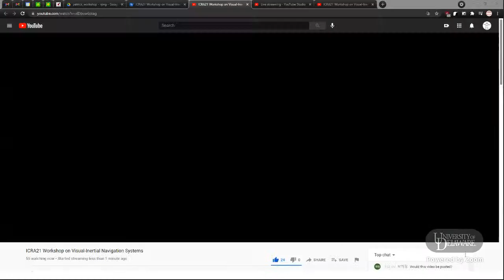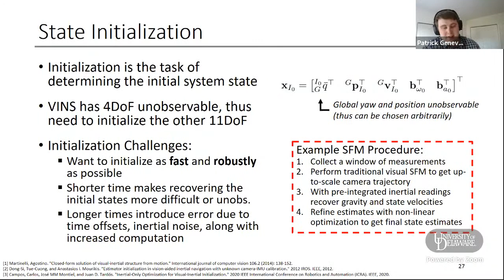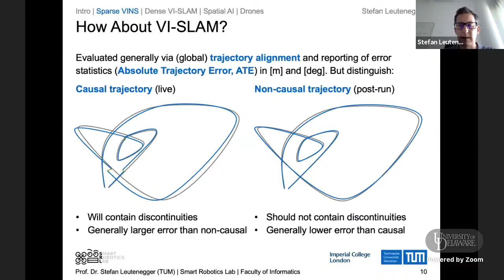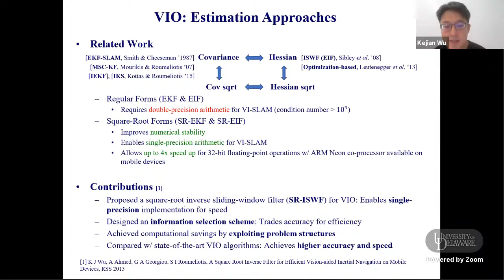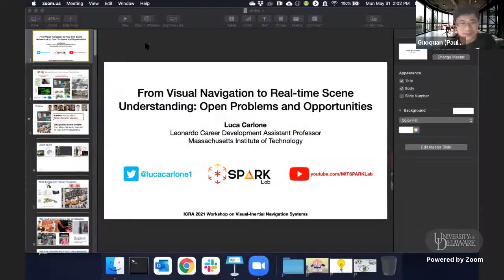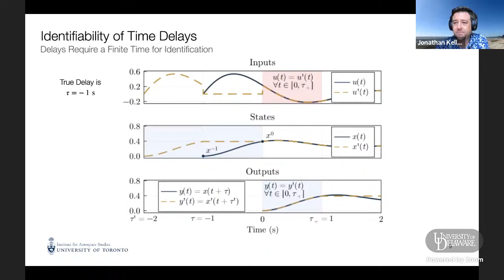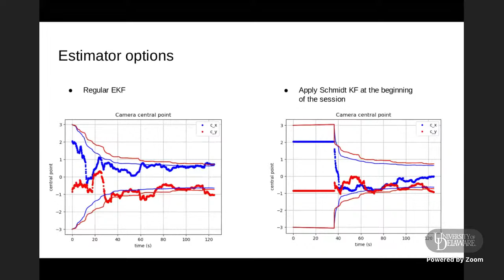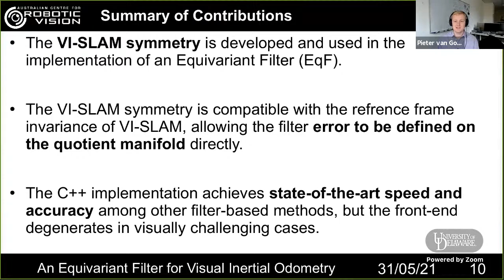ICRA21 Workshop on Visual-Inertial Navigation Systems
As cameras and IMUs are becoming ubiquitous, visual-inertial navigation systems (VINS) that provide high-precision 3D motion estimation, hold great potentials in a wide range of applications from augmented reality (AR) and unmanned aerial vehicles (UAVs) to autonomous driving, in part because of the complementary sensing capabilities and the decreasing costs and size of these sensors. While visual-inertial navigation, alongside with SLAM, has witnessed tremendous progress in the past decade, yet certain critical aspects in the design of visual-inertial systems remain poorly explored, greatly hindering the widespread deployment of these systems in practice. For example, many VINS algorithms are yet not robust to high dynamics and poor lighting conditions; they are yet not accurate enough for long-term, large-scale operations, in particular, in life-critical scenarios; and yet they are unable to provide semantic and cognitive understandings to support high-level decision making. This workshop brings together researchers in robotics, computer vision and AI, from both academia and industry, to share their insights and thoughts on the R&D of VINS. The goal of this workshop is to bring forward the latest breakthroughs and cutting-edge research on visual-inertial navigation and beyond, to open discussions about technical challenges and future research directions for the community, and to identify new applications of this emerging technology.

00:29:25 Paul Huang (UD) – Welcome and Introduction
00:39:10 Patrick Geneva (UD) – Visual-Inertial Navigation Systems: An Introduction
01:43:08 Ping Tan (Alibaba) – Visual localization and dense mapping
02:22:45 Stefan Leutenegger (TUM) – Visual-inertial SLAM and Spatial AI for mobile robots
03:14:21 Giuseppe Loianno (NYU) – Resilient Visual Inertial Estimation for Agile Aerial Robots
03:54:46 Kejian Wu (NReal) – VINS and its Applications in Mixed Reality
04:43:58 Maurice Fallon (Oxford) – Multi-Sensor Tracking to enable exploration of visually degraded underground environments
05:29:20 Luca Carlone (MIT) – From Visual Navigation to Real-time Scene Understanding: Open Problems and Opportunities
06:17:26 Jonathan Kelly (UToronto) – A Question of Time: Revisiting Temporal Calibration for Visual-Inertial Navigation
06:57:32 Abraham Bachrach (Skydio) – Robust VIO in the Real World
07:47:00 Chao Guo (Google) – VINS on Unknown Devices
08:31:34 (1) iCalib: Inertial Aided Multi-Sensor Calibration, Yulin Yang, Woosik Lee, Philip Osteen, Patrick Geneva, Xingxing Zuo and Guoquan Huang
08:40:50 (2) RISE: Real-Time Iteration Scheme for Estimation applied to Visual-Inertial Odometry, Philipp Foehn and Davide Scaramuzza
08:49:16 (3) Redesigning SLAM for Arbitrary Multi-Camera Systems, Juichung Kuo, Manasi Muglikar, Zichao Zhang, and Davide Scaramuzza
08:57:36 (4) Periodic SLAM: Using Cyclic Constraints to Improve the Performance of Visual-Inertial SLAM on Legged Robots, Hans Kumar, J. Joe Payne, Matthew Travers, Aaron M. Johnson, and Howie Choset
09:09:15 (5) DSEC: A Stereo Event Camera Dataset for Driving Scenarios, Mathias Gehrig, Willem Aarents, Daniel Gehrig and Davide Scaramuzza
09:19:32 (6) Tightly-coupled Fusion of Global Positional Measurements in Optimization-based Visual-Inertial Odometry, Giovanni Cioffi and Davide Scaramuzza
09:26:00 (7) An Equivariant Filter for Visual Inertial Odometry, Pieter van Goor1 and Robert Mahony
09:33:50 Paul Huang (UD) – Concluding Remarks